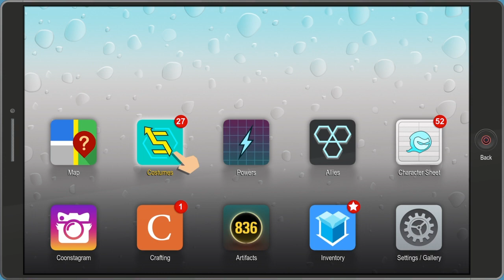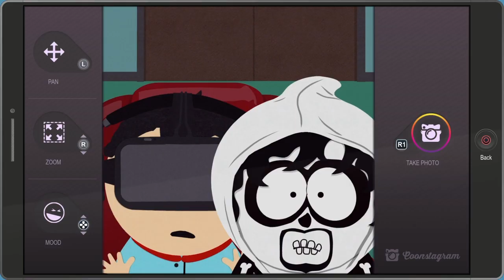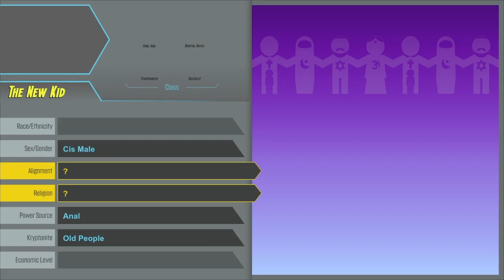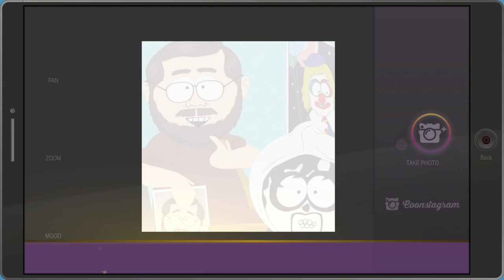Helping His Mama Getting To Heaven South Park: TFBW Part 15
Part 15 of my South Part The Fractured But Whole